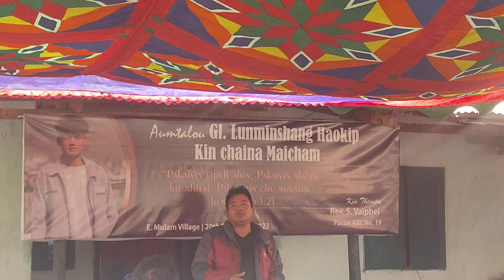Gl. Lunminsang kinchainia Pu Paomin houlimna